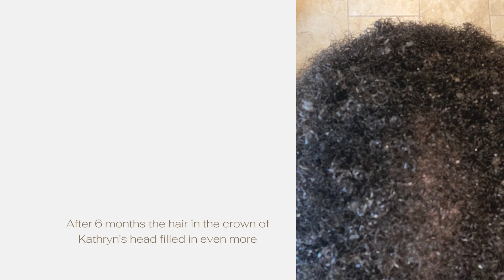What Does Healthy Healthy Hair Look Like After Cutting off Damaged Hair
2. Send me a private message if you would like to book a discovery call to see if I can help you

As a Certified Trichologist and Holistic Health Strategist, I use the science of hair to teach consumers, beauty and medical professionals how to regrow, revitalize and retain healthy hair without chemicals. We do this using Hair R.E.G.R.O.W.T.H. System.

Write the word "guide" in the comments below if you would like a copy of my Healthy Hair Guide that teaches you a simple way to achieve naturally beautiful healthy hair.

damaged hair transformation
how to fix damaged bleached curly hair
growing out bleached natural hair
ccca alopecia regrowth
scarring alopecia regrowth
natural hair alopecia
black woman trichologist
trichologist before and after